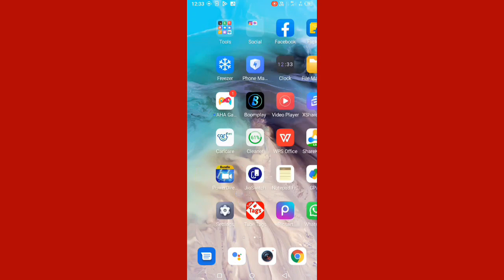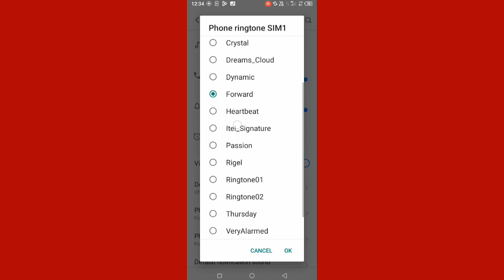itel mobile me ringtone kaise badlen // itel मोबाइल में रिंगटोन कैसे बदलें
Hi friends is video me main aapko itel mobile me ringtone badalne ka tarika bataya hun

To friends fir milenge new video me tb tk ke liye by radhe radhe bolna padega